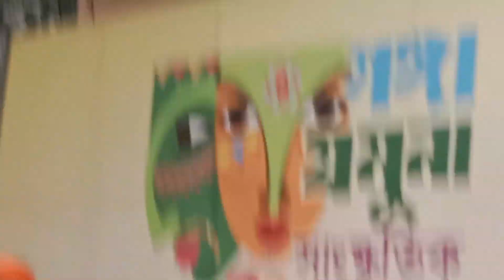Ruposhibangla71tv.মন আমার দেহ ঘড়ি-একটা চাবি মাইরা দিছে ছাইরা,গঙ্গা-যমুনা সাংস্কৃতিক উৎসবে বাউলগান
Ruposhibangla71tv.is your own tv channel & own Voice.মন আমার দেহ ঘড়ি-একটা চাবি মাইরা দিছে ছাইরা,গঙ্গা-যমুনা সাংস্কৃতিক উৎসবে বাউলগান